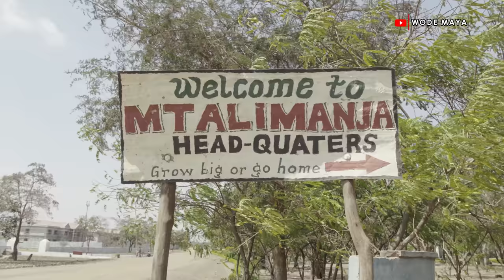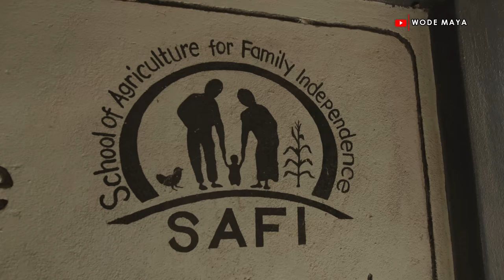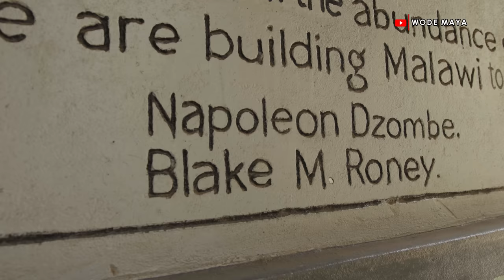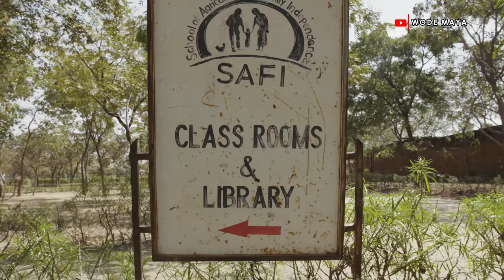How A School Dropout Is Transforming This Malawian Village Into A City!